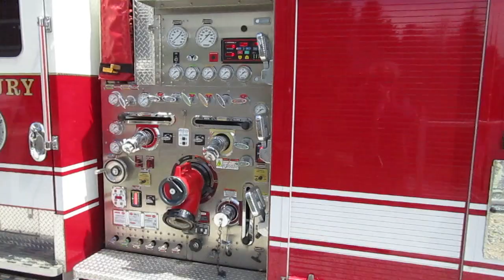Help - Fire in Our Hotel!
Fire in our Hotel but I am Still Alive!